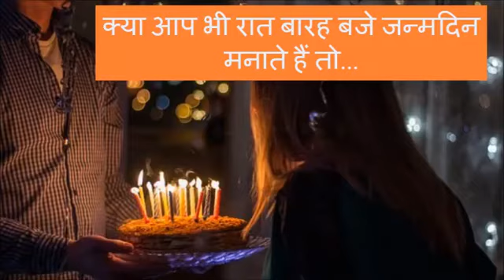BirthdayWish - क्या आप रात 12 बजे किसी को Birthday Wish करते हैं, अगर हाँ तो ये वीडियो जरूर देखें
देखिये रात बजे जन्मदिन मनाने से क्या होता है ? What happens when you celebrate Birthday@mindnight